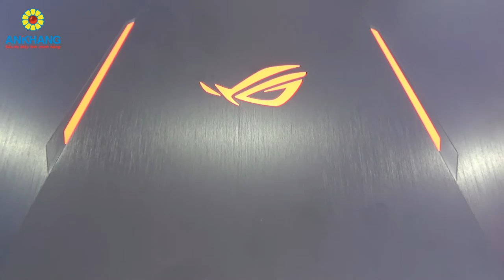Asus GL553VE - FY096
Ankhang - Laptop Asus GL553VE - FY096
- CPU: Intel Core i7-7700HQ
- Ram: 16GB DDR4 2400Mhz
- Đồ hoạ: NVIDIA GeForce GTX 1050Ti 4GB GDDR5 + Intel HD Graphics 630
- Ổ cứng: 1TB
- Màn hình: 15.6" Full HD, màn hình IPS, chống lóa.